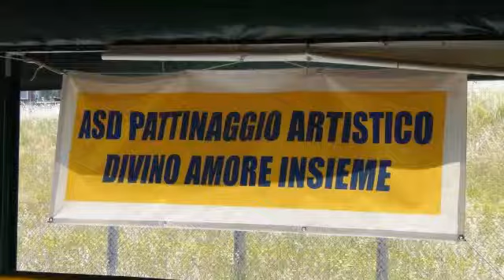Giulia - Finale Gara Regionale 2014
2 Giugno 2014, ore 10:00
Impianto Sportivo Divino Amore - Roma

Finale Gara Regionale FIHP/UISP - Pattinaggio Artistico a rotelle
Pattinaggio Artistico a rotelle - Gara Provinciale
Impianto Divino Amore - Roma

ASD Skating Club Mercury

©MaxK61